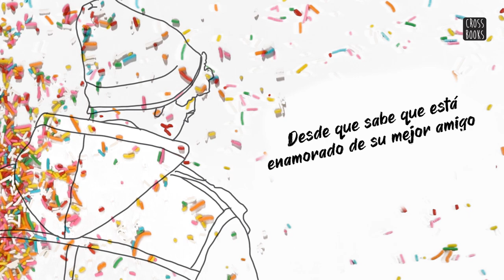El peligroso arte de desaparecer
Evan tiene diecisiete años y se siente perdido. Su madre es muy estricta y constantemente le recuerda que él es una decepción. Su padre prefiere evitar conflictos y mantenerse alejado de ellos. Cansado, solo y muerto de miedo, Evan se desahoga en sus diarios y sus dibujos. Sin embargo, este verano lo sorprenderá. Henry, su mejor amigo, se ha vuelto irresistible y no puede dejar de imaginar que ser algo más que amigos es un sentimiento mutuo. Por fin, en él ha conocido a alguien que le hace saber lo valioso que es y que merece algo más que el terrible abuso, el dolor y la soledad en la que vive.
Evan está a punto de cambiar su vida para siempre y encontrará la forma de decirle a su madre quién es. Finalmente, tiene en sus manos la posibilidad de dejar de traicionarse al intentar desaparecer, cuando en realidad lo único que quiere es salir al mundo y mostrarse tal cual es.

Autor: Angelo Surmelis